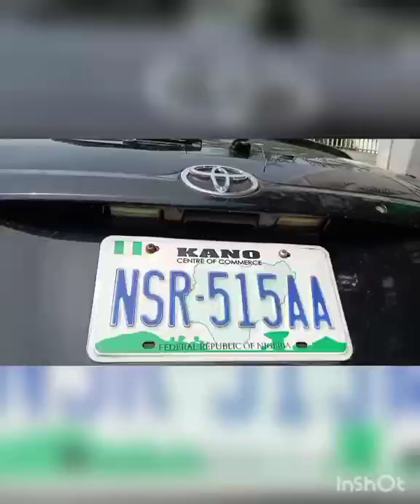our outreach program today to national hospital, physiotherapy unit Abuja.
Ramadan giveaway for special needs children, children living with cerebral palsy.

Distribution of tom brown, peak 123 and sugar to help with malnutrition problems especially in cp children

music credit
musician ikson
song voyage